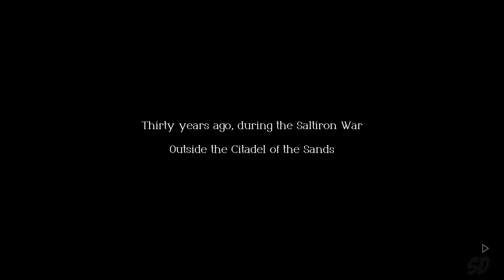Parting Ways / Archibald - Triangle Strategy Gameplay Part 18 (Chapter 8 Part 2)